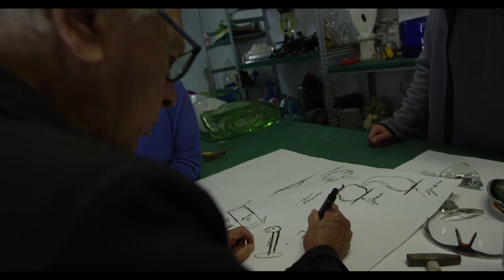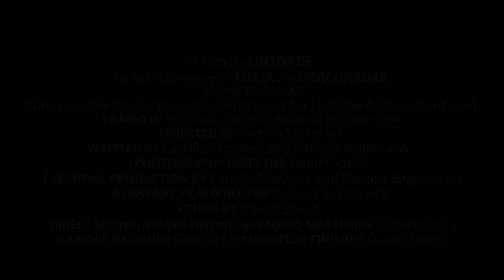Jimmie Durham at Berengo Studio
Short film produced by UN1DADE in association with @fuzjastudio and Macunaíma-Cine e Som.
Filmed at @berengostudio, in Murano / Venice, October 2019

Director:@kmistefanini
Assistant Director: @patbagniewski
Director of Photography: @danielsouzadan